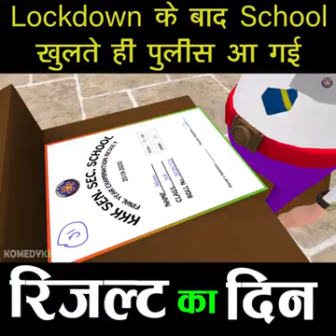School after lockdown || result day || comedy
। corona comedy